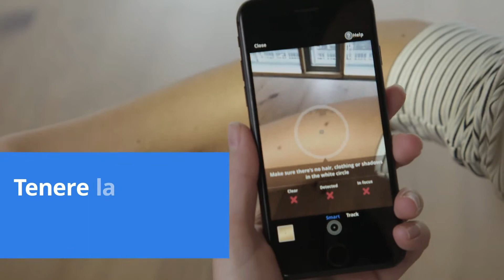Guida video per l’utilizzo di SkinVision